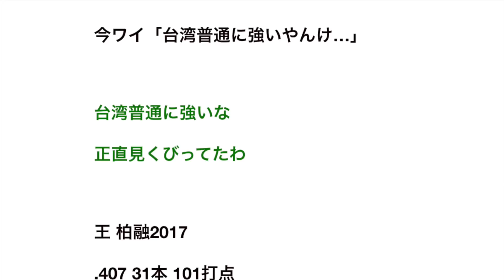昨日までワイ「台湾の大王（王柏融）はレベルの低い台湾リーグだから無双できた」